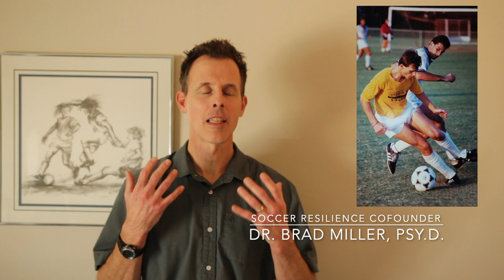MLS Cup Champion & Psychologist Team Up in 'Soccer Resilience' to Help You Train Your Mind (Our Why)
Our Soccer Resilience program provides players with a wealth of knowledge and expertise from both a clinical psychologist, Dr. Brad Miller, and the 5th pick in the 2007 MLS Superdraft, MLS Champion and 9-year professional, Wells Thompson.

Our greatest battle lies within us! That’s why we believe strengthening your mind is more important than strengthening your body!

Sports are a microcosm of society. The game of soccer and life is 10% what happens to you and 90% how you respond. Life is mental. Challenges in life are inevitable. They are needed (required) for us to grow and reach our potential. Our brains, like our bodies, are developed through our experiences and practice (routines). Setbacks and adversity are not things to be feared, but welcomed, because they are vehicles for growth and development.

Our MISSION is to empower you to achieve yours. Our MISSION is to empower you to strengthen your resilience so you can achieve your goals on and off the field.

INDUSTRY UNIQUES:
 A Clinical Psychologist and former Pro-Athlete
Sharing our stories of struggle on and off the field connect us to players in a deeper way than just a workshop to teach players the mental skills to have peak performance (many other programs mainly or solely focus on helping players obtain peak performance)**
 We are looking to exclusively partner with clubs to be their go-to in-house mental training partners!

Keep building resilience!